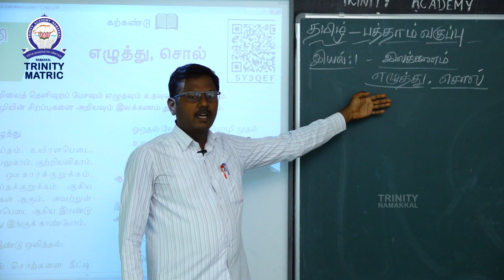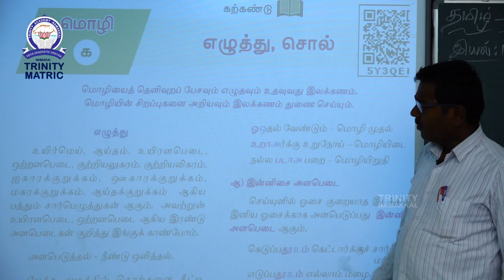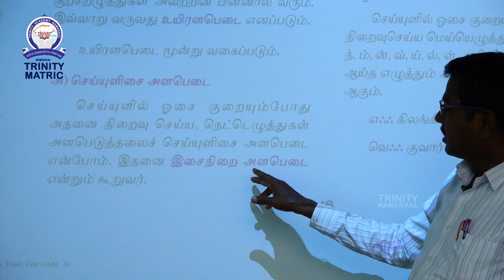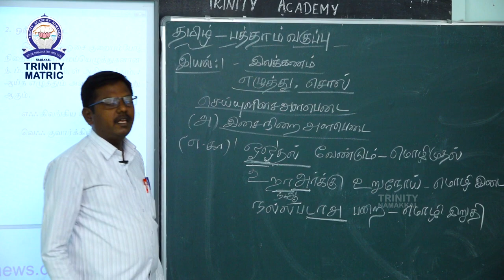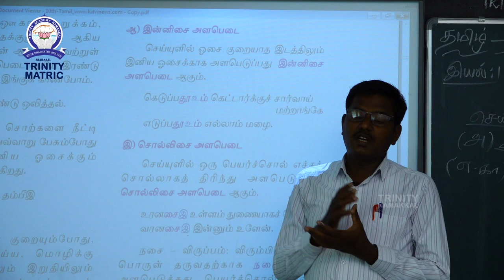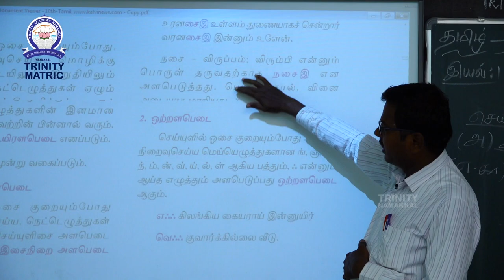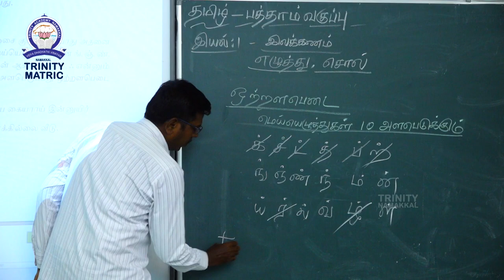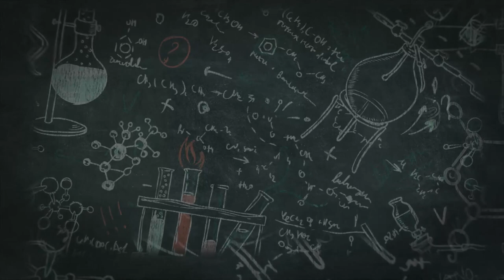X STD TAMIL ELUTHU SOLL